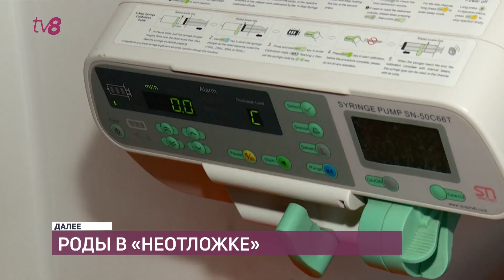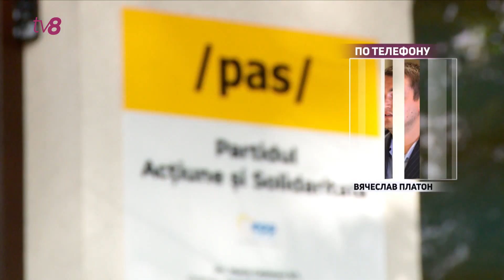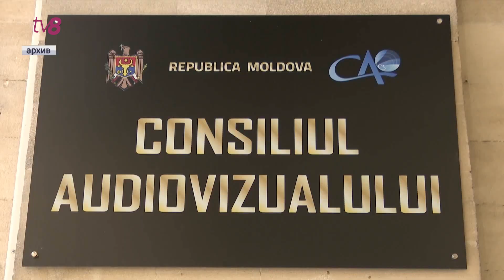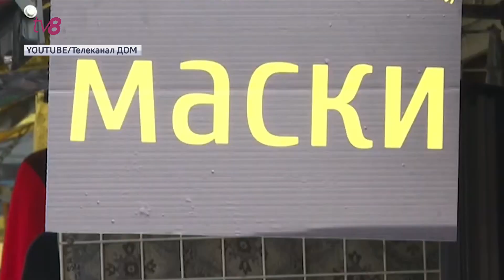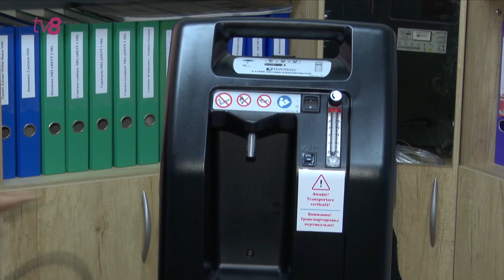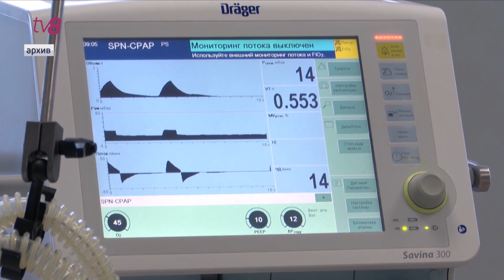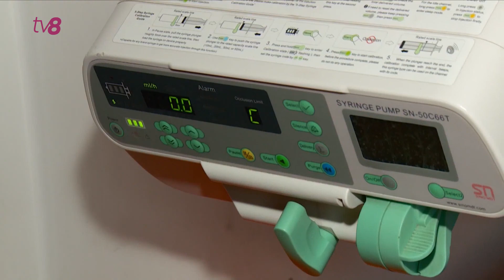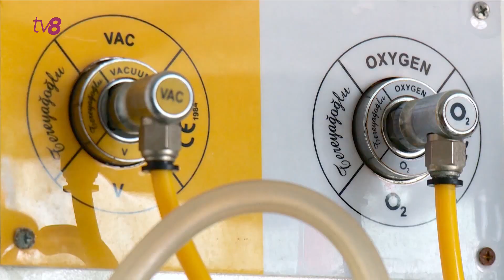Новости с Яной Степаненко / 06.11.20 / Схватки, «скорая», дорожные заторы, роды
Еще почти тысяча подтверждено в Молдове случаев заражения коронавирусом. Между тем некоторые страны уходят в локдаун, кое-где усиливают ограничения. Не лучше обстоят дела у соседей.

Борьба после выписки из ковид-отделений не заканчивается. Многие сетуют на дорогостоящую реабилитацию. Даже после успешного излечения, врачи рекомендуют пациентам оксигенотерапию. А это – тысячи леев на аппарат

Схватки, «скорая», дорожные заторы, роды. В Кишиневе женщина разродилась прямо у ворот больницы. Как чувствует себя младенец узнаем от фельдшера, принимавшей необычные роды

Поддержи команду TV8!